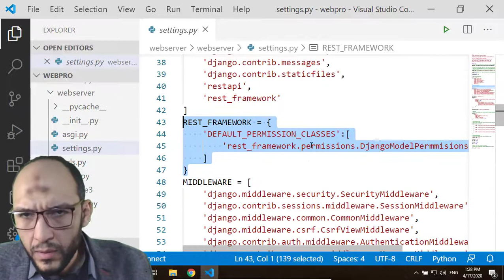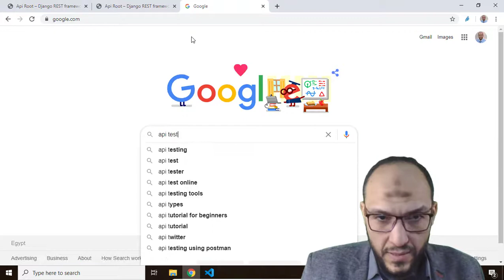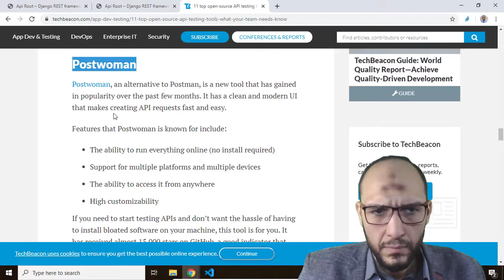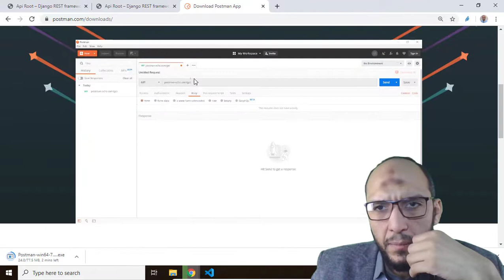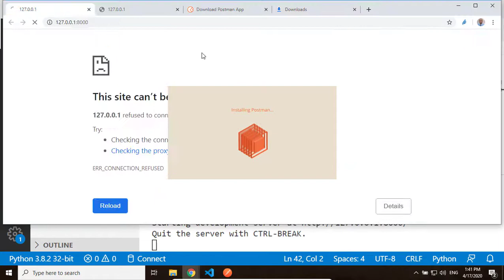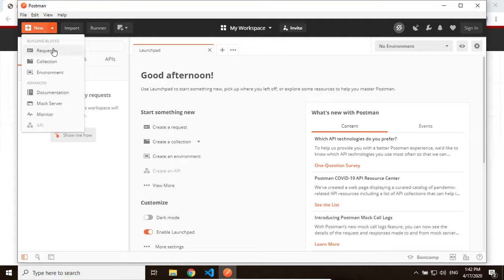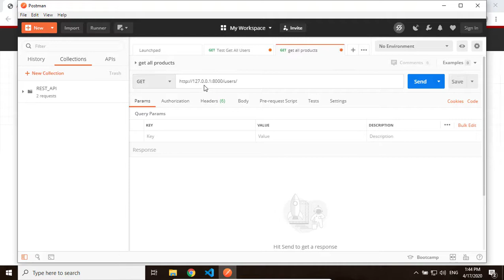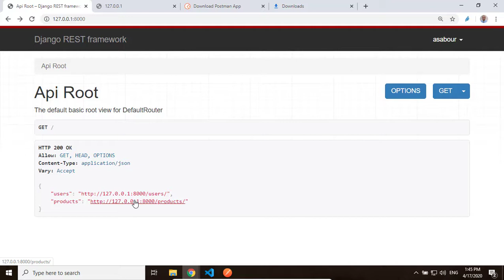12 Cairo Univ Python Web,Android Mobile, MySQL Project run RESTful API App, and test the API from